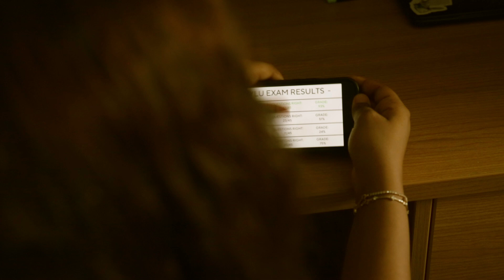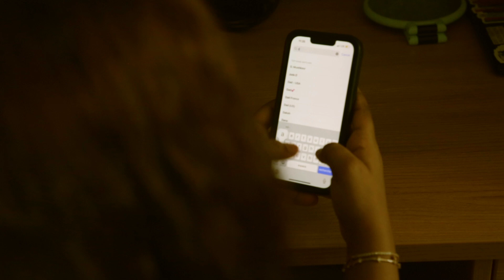The Muse and Her Lento | Award-Winning Short Film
MUSIC MENDS THE FRACTURES OF THE SOUL.
Francesca, (Delina Yonas) a hopeful young girl, returns home after exams, eager to call and share the good results with her father. However, instead of receiving the support and encouragement she longs for, her father responds with callous and hurtful remarks, crushing her spirit and leaving her in a deep emotional abyss. As Francesca sits in her room drowning in pain and sadness, she's not alone (Kemba C. Rose).

*SMU FILM AND MEDIA ARTS (ACCEPTED!)
WINNER of Best Short Film & Best Editing at West Dallas Film Festival
WINNER of Best Experimental Short Film & Best Director at Creative Vision Film Festival
WINNER of Best Miscellaneous Short at 4Theatre
HONORABLE MENTION of Best Young Director at The MOA Awards in Spain
SEMI-FINALIST of Best Short Live Action Narrative at Austin Lift-Off Film Festival

A New York Film Academy Production
Written and Directed by Isabella Gonzales Lastra
Produced by New York Film Academy
DOP - Matthew Vermette
Starring Delina Yonas and Kemba C. Rose
Editor - Isabella Gonzales Lastra
Production Assistant - Jack Palmiotti
Camera Assistants - Luna Thya and Shayanne Herren
Location Scout - Diego Lastra

Special Thanks:
Pace University (Dorms)
Terence Donnellan
Natalka Pralka
Ava Garabedian

Filmed in New York City